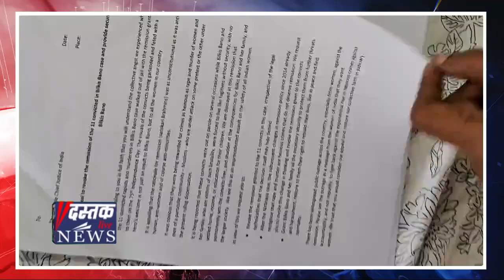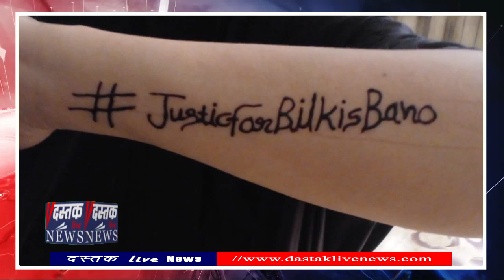Signal of Impunity: Over 400 Writers, Artists Decry Release of Convicts in Bilkis Bano Case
In a statement, Jawhar Sircar, Sudheendra Kulkarni, Paranjoy Guha Thakurta and others called on the government to revoke the early release of the convicts, saying that it "sets a precedent that is inhuman and immoral".

Over 400 writers, artists and other prominent citizens have said that they are “shocked beyond belief” over the release of 11 convicts guilty of the brutal gangrape of Bilkis Bano and the murder of 14 members of her extended family, including her three-year-old daughter.